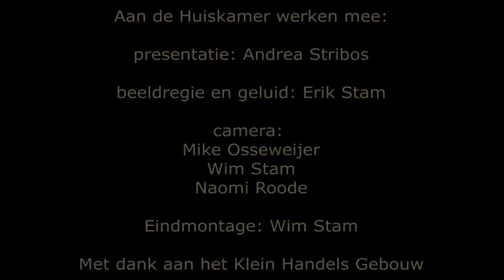S10A37 André Kastelein (2) St Goereese Gemeenschap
Andrea Stribos presenteert deze keer vanuit het Klein Handelsgebouw in Sommelsdijk een nieuwe aflevering van "De Huiskamer van ...".
In dit praatprogramma praat Andrea dit keer voor de tweede maal met André Kastelein over activiteiten van de Stichting Goereese Gemeenschap.